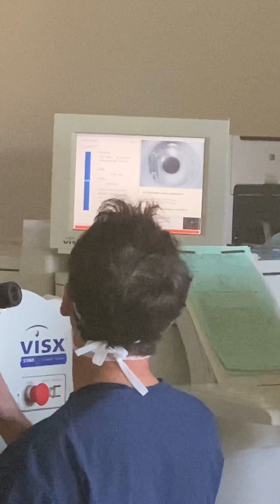Full Lasik Surgery at Newman Lasik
Here is a video of my full Lasik eye surgery yesterday at Newman Lasik! It’s pretty cool because you can see my eye blown up on the screen, so you can see every little detail they were doing!